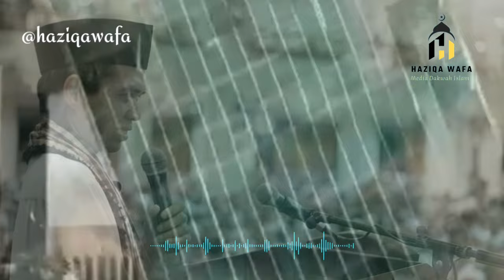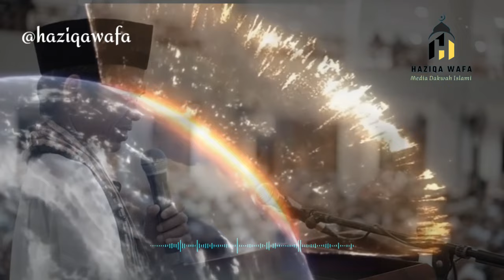Kenapa Banyak Terjadi Bencana Alam di Akhir Tahun || Ustadz Abdul Somad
Akhir tahun sering terjadi bencana alam di Indonesia,yang terkini adalah gempa di Cianjur yang menyebabkan ratusan orang meninggal.

dalam video ini ustadz Abdul Somad akan menjelaskan penyebab bencana alam di Indonesia sering terjadi. semoga bermanfaat